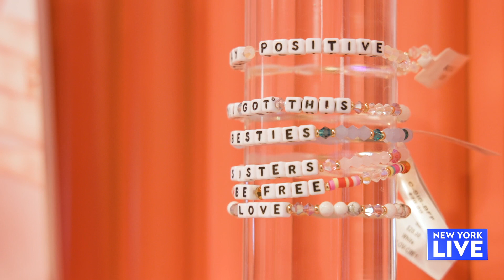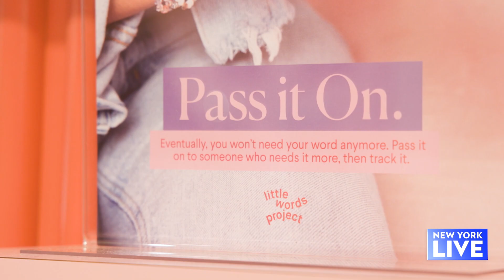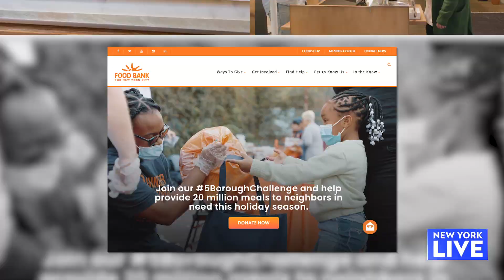Spread Holiday Cheer While You Shop | New York Live TV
Ashley Bellman stops by Little Words Project and Tarin Thomas, two businesses that are doing good for the community this holiday season.